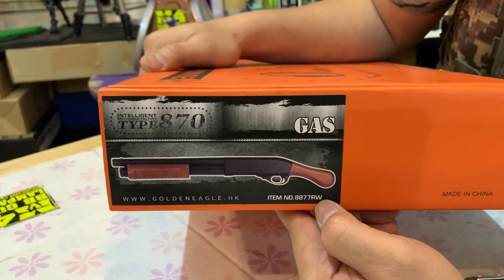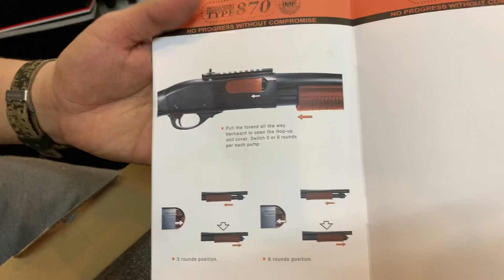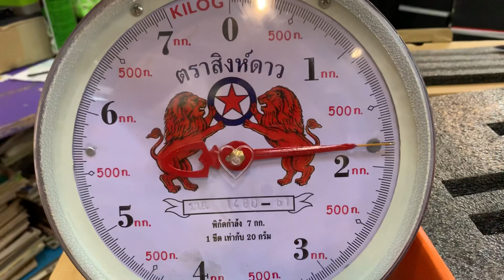ลูกซองอัดแก็ส GE 8877RW ค่ายโกเด้นอีเกลิ้นใหม่แกะกล่องพร้อมทดสอบขนาดนำ้หนักความแรง Byช่างยนต์บีบี